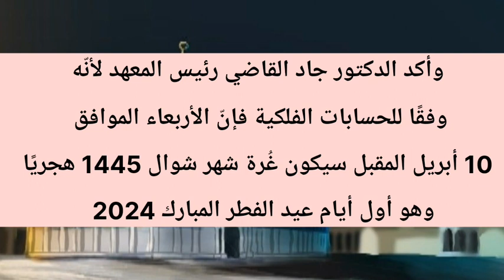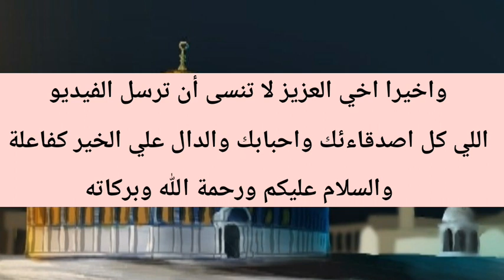موعد عيد الفطر المبارك 2024-1445 | اول ايام عيد الفطر 2024 | متي موعد عيد الفطر 2024 -1445 فلكيا